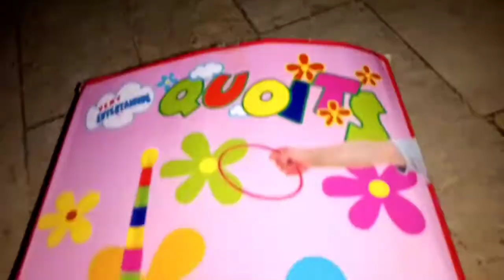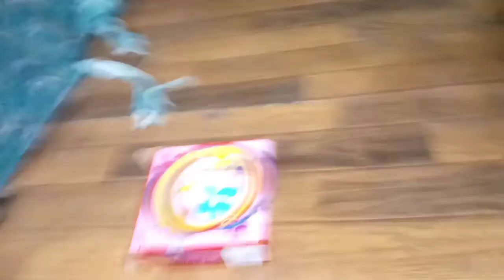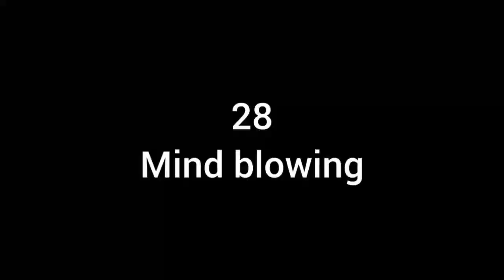Zawwar ka sat ring challenge